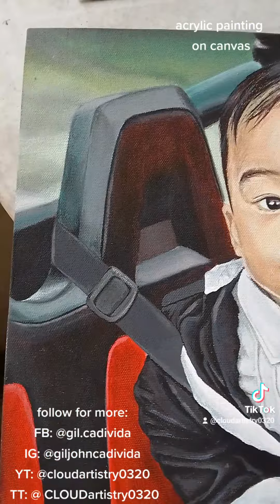PORTRAIT OF A BOY | ACRYLIC PAINTING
A 15 x 24 inches ACRYLIC PAINTING I MADE FOR THE CLIENT.

A VERY SPECIAL GIFT FOR ANY OCCASION.